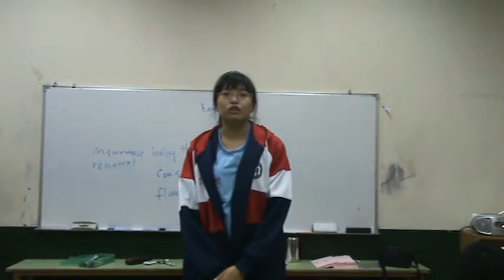Appreciation for Teacher 【Angel】